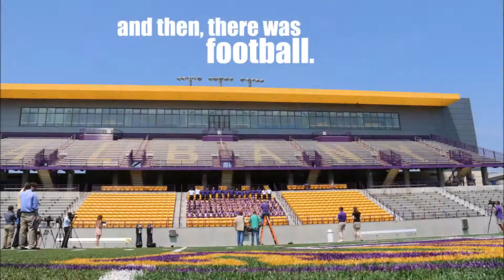2014 Year in Review